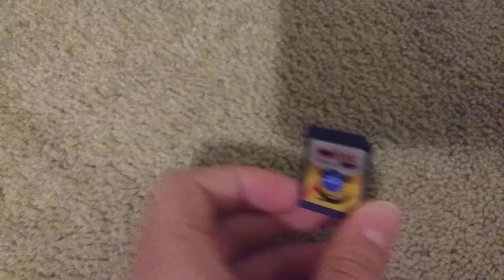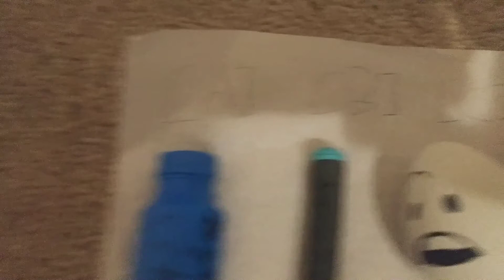BFAGM 14: New teams, Simar challenge